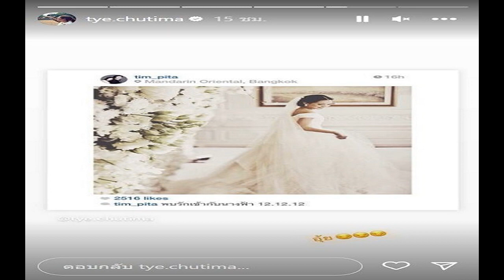กิตติภัฏ พ่าย กัมพูชา โอนจากอุซเบฯ ตัดเชือก มวย ซีเกมส์ ไทยลิ่วชิง 2 รุ่น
การแข่งขันกีฬา ซีเกมส์ ครั้งที่ 32 กีฬามวยสากลสมัครเล่น ชรอย ชางวาร์ ซีซี ฮอลล์ จี ที่กรุงพนมเปญ ประเทศกัมพูชา เมื่อ 11 พ.ค. เป็นการแข่งขันในรอบรองฯ ซึ่งผู้ชนะจะการันตีเหรียญเงินเป็นอย่างน้อย แต่หากพ่ายแพ้จะได้เพียงเหรียญทองแดง
โดย นักชกไทยลงชิงชัย 3 รุ่น เข้าชิง 2 รุ่น คือรุ่น 48 กก. และ 60 กก. แต่มาสะดุดรุ่นสุดท้ายที่ทำการแข่งขันรุ่นน้ำหนัก 92 กก. ที่ “เจ้าบอส” กิตติภัฎ พรึกเสนา พบกับ ราชาปอฟ อับดุลลา จากทีมชาติเจ้าภาพกัมพูชา ที่ที่โอนสัญชาติมาจากอุซเบกิสถานที่ใหญ่กว่า เอาชนะนักมวยทีมชาติไทยจากผลสกอร์ 0-5 ทำให้ “เจ้าบอส” ได้แค่เหรียญทองแดง
โดยอีก 2 รุ่นที่เข้าชิงฯ เป็น รุ่นน้ำหนัก 48 กก. เป็น ณัฐพงษ์ ท้วมเจริญ เอาชนะ หลิน พุง เหวียน จาก ทีมชาติเวียดนามด้วยสกอร์ 5-0 เข้าสู่รอบชิงแชมป์พบกับ ดิโอ โคบานู จากประเทศอินโดนิเซีย

รุ่นน้ำหนัก 60 กก. รุตชการญ์ จันทร์จรง เอาชนะ มูฮัมหมัด รดซวน มอด โจแฮรี่ ทีมชาติมาเลเซียด้วยสกอร์ 5-0 เข้าไปชิงเหรียญทองกับ คาร์โล คาโน พาลาม จากประเทศฟิลิปปินส์